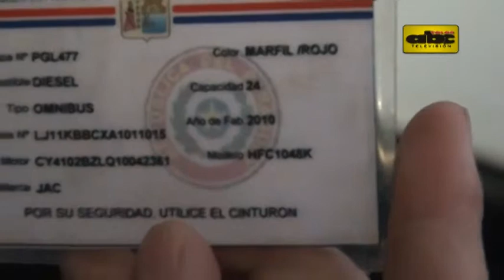Colectivo de Villeta cayó de un viaducto